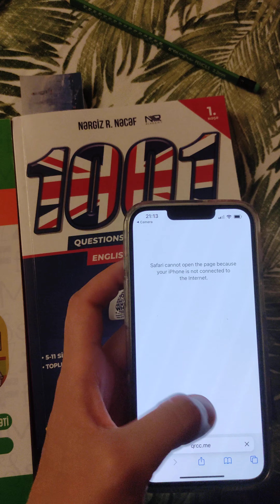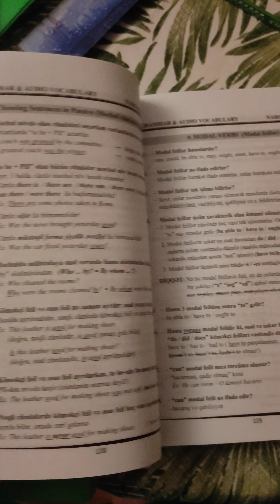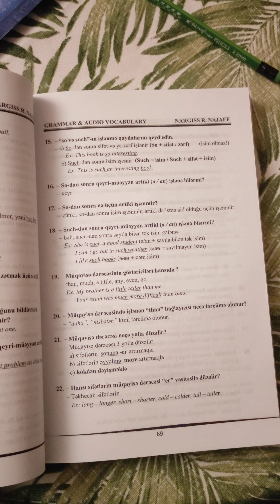1001 xırdavat ilə Vitamin Deposunun oxşar və fərqli cəhətləri nələrdir? (Part 1)